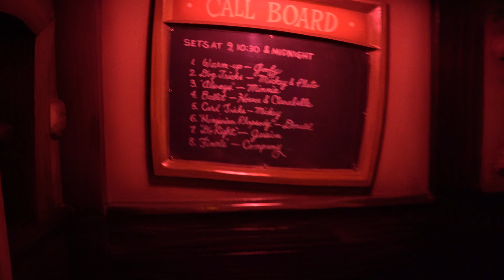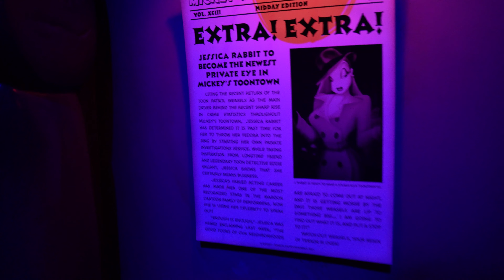Roger Rabbit Car Toon Spin Full Ride POV in 4K - March 2022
Holy smokes Roger, we've been dipped! Enjoy this full ride POV video of Roger Rabbit Car Toon Spin at Disneyland. Enjoy the queue and ride and feel like you've stepped into the film "Who Framed Roger Rabbit?" This full ride video was filmed in the final days before Toon Town closed for major renovations in March 2022.